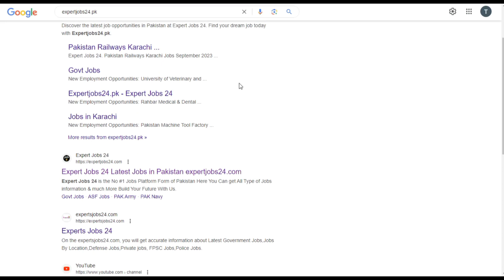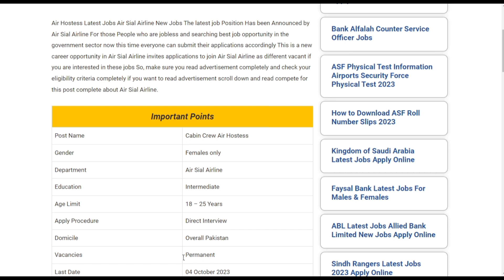"Airsial Airhostess Jobs 2023: Your Gateway to an Exciting Career with Airsial Cabin Crew"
Welcome to our YouTube video! In this episode, we will be diving into the exciting world of Airsial Airhostess jobs for the year 2023. If you have always dreamed of a career in the aviation industry, this is the perfect opportunity for you.

Join us as we explore the requirements, responsibilities, and perks of becoming a part of the prestigious Airsial Cabin Crew. As an Airhostess, you will play a vital role in ensuring the comfort, safety, and satisfaction of passengers on board. From providing exceptional customer service to handling emergency situations with grace and efficiency, the Airsial Cabin Crew is known for their professionalism and dedication.

In this video, we will walk you through the eligibility criteria for applying to be an Airhostess at Airsial. We will discuss the necessary qualifications, such as minimum educational requirements, height, and age limitations. Additionally, we will provide valuable insights into the training process and what to expect during the selection procedure.

Furthermore, we will shed light on the attractive benefits and rewards that come with being a part of the Airsial Cabin Crew. From competitive salaries and allowances to travel perks and opportunities for career growth, Airsial offers a rewarding package to its employees.

Whether you are a fresh graduate seeking an exciting career or a seasoned professional looking for a change, this video will provide you with all the information you need to kickstart your journey as an Airhostess at Airsial. Don't miss out on this valuable opportunity!

Get ready to take flight with Airsial and embark on an incredible career as an Airhostess. Let's soar together in 2023!